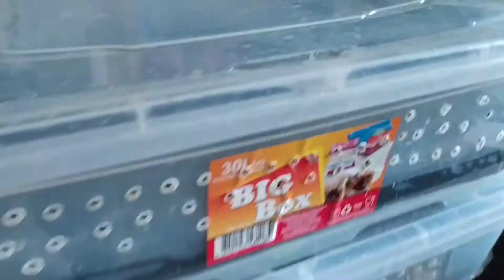Кормлю улиток/Нашла листья смородины